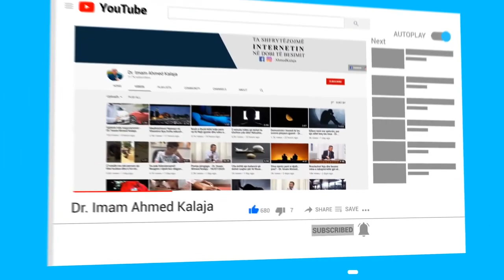Falje gjynahesh me dy rekat namaz